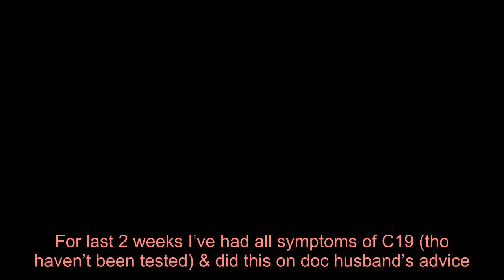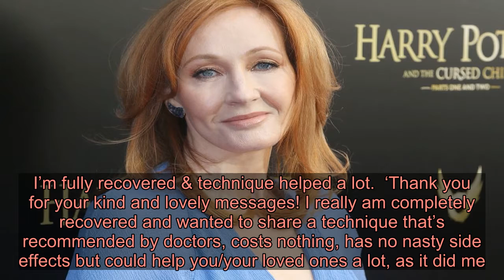JK Rowling ‘completely recovered’ after experiencing coronavirus symptoms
JK Rowling has experienced symptoms of coronavirus.  The Harry Potter author, who hasn’t been tested, said she had ‘all symptoms’ of the virus.  On Monday she shared a video from a doctor explaning how to relieve respiratory symptoms.  Rowling tweeted that the doctors advice helped her a lot when she was ill.  Responding to the well wishes from her followers, the writer said she was ‘completely recovered’.  She wrote: ‘Please watch this doc from Queens Hospital explain how to relieve respiratory symptoms. For last 2 weeks I’ve had all symptoms of C19 (tho haven’t been tested) & did this on doc husband’s advice. I’m fully recovered & technique helped a lot.  ‘Thank you for your kind and lovely messages! I really am completely recovered and wanted to share a technique that’s recommended by doctors, costs nothing, has no nasty side effects but could help you/your loved ones a lot, as it did me. Stay safe, everyone x’    The author went on to speak to fans who said they had also experienced breathing difficulties due to the virus.  She also took the time to wish Prime Minister Boris Johnson a speedy recovery after he was taken into intensive care with coronavirus.  ‘Terrible news about the PM. Wishing him a speedy recovery and thinking of his poor family. Yet more evidence that this horrible virus doesn’t discriminate: we need to protect each other and slow the spread by staying home,’ she said.  Rowling recently unveiled Harry Potter At  for young Potter fans who are struggling with boredom during the lockdown.